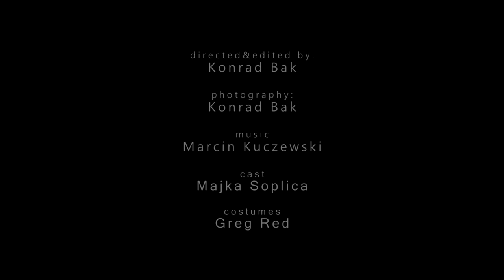Sanitarium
"Sanitarium" - a short fashion movie

cast: Majka Soplica

directed & edited by Konrad Bak
photography: Konrad Bak
music composed by: Marcin Kuczewski
costume designer: Greg Red
makeup&hair: Julia Wojciechowska

"Build my fear of what's out there
Cannot breathe the open air
Whisper things into my brain
Assuring me that I'm insane"